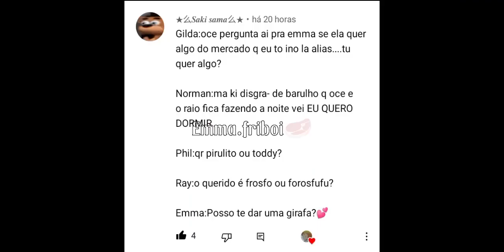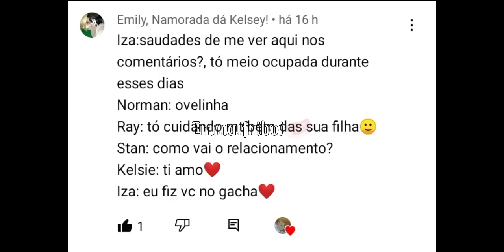respondendo perguntas 2